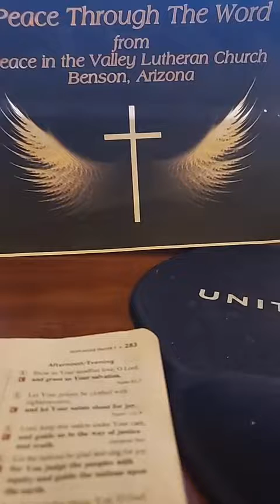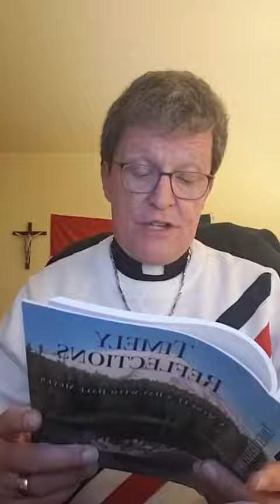2022 02 03 Peace Through the Word with Pastor Ron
Pastor Ron York, Peace in the Valley LCMS, Benson, AZ, brings us Peace Through the Word from his home in Oro Valley, AZ. February 3, 2022